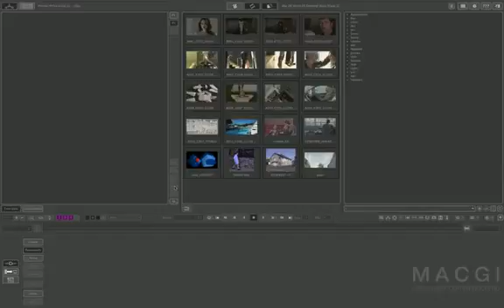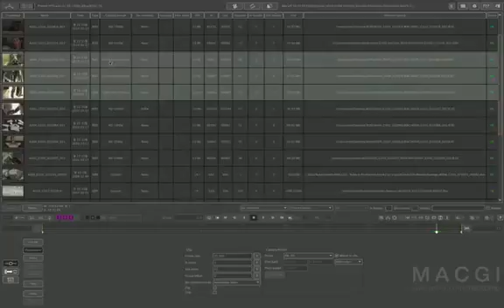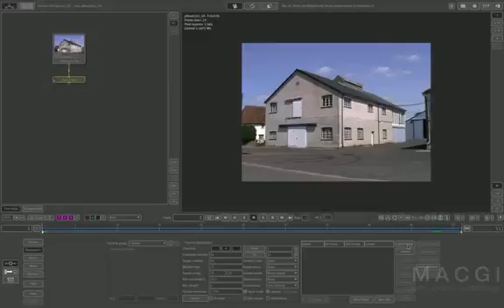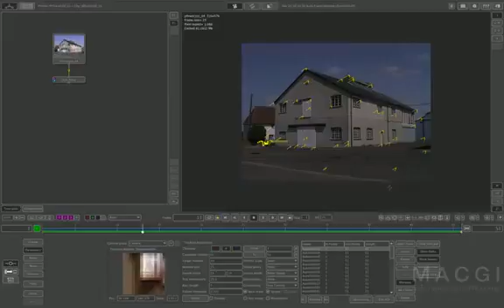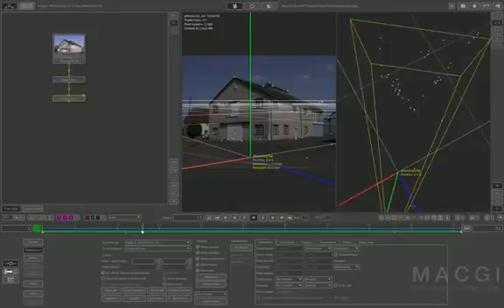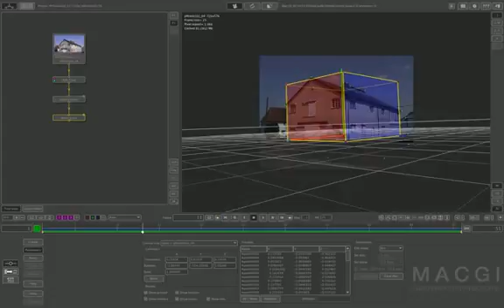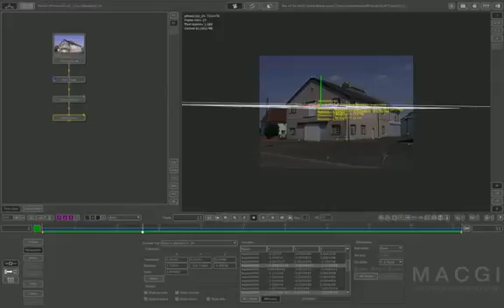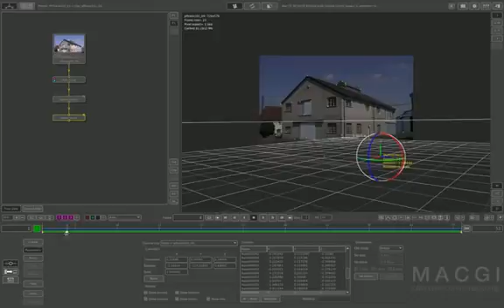NUKE201 43 PFTrack Basic Workflow Part I